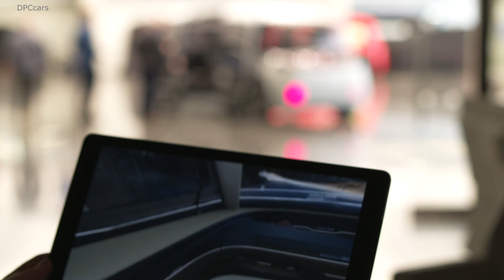Jaguar Land Rover Future Urban Mobility Concept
HRH The Prince of Wales today officially opened one of Europe’s largest automotive research and development facilities, the National Automotive Innovation Centre (NAIC), at the University of Warwick, in Coventry. Advanced researchers, engineers and designers based at the Centre are tackling society’s largest mobility challenges and collectively shaping the future of the global automotive industry from the heart of the United Kingdom.

Bringing together the brightest minds from industry and academia, the NAIC is a beacon for future mobility and sustainability research and development. It will create future vehicles and personal mobility solutions as well as deliver the skills required to keep the UK globally competitive. The NAIC is at the centre of the Midlands ecosystem, which is a magnet for economic growth and delivering a Destination Zero future.

During today’s visit, Jaguar Land Rover, Tata Motors and WMG showcased sustainable future mobility projects, including their most recent electrified and autonomous vehicles.

Jaguar Land Rover demonstrated its latest advanced autonomous research concept vehicle as the next stage of its Destination Zero mission: an ambition to make societies safer and healthier, and the environment cleaner. Delivered through relentless innovation, the company’s focus is on achieving a future of zero emissions, zero accidents and zero congestion – across its facilities, and through its products and services.